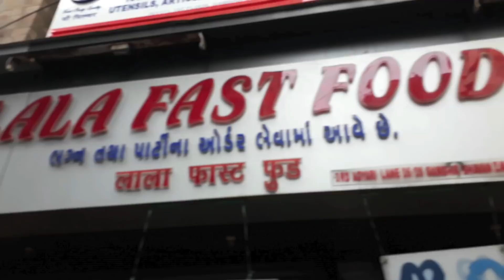King of EGGLESS OMELETTE | Besan Pudla or Veg. Omelette at Mohanbhai Pudlawala | Indian Street Food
Pudla (Besan ka cheela – Gram flour Pancake) is famous savoury pancakes. Pudla is a simple pancake made with Gram flour and Coriander leaves. This wholesome street food snack is served with generous helpings of pudina, imli and garlic chutney.

Lala Fast Food, popularly known as Mohanbhai Pudlawala, is popular for its Besan Pudlas.  Mohanbhai, who is fondly called ‘Pudlawala’, greets customers at the cash counter, while his son serves hungry customers at lightning speed. Mohanbhai set up shop in Zaveri Bazar, Mumbai some 48 years ago. Today, he runs a runs a shop at the same spot with his son and the duo serves various versions of the pudla — with grated cheese, toasted bread and tomatoes. A must visit place if you want to try some tasty pudlas.

Address : 3rd Agiary Lane, 26/28 Gambhir Bhavan, Zaveri Bazaar, Mumbai